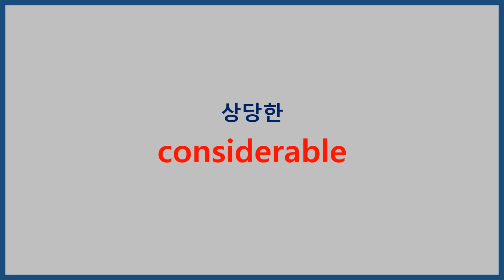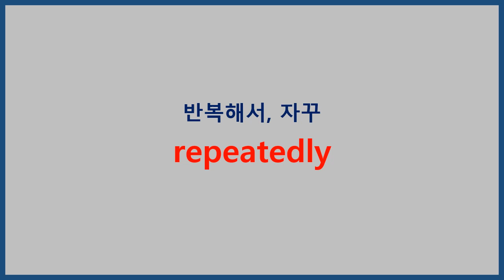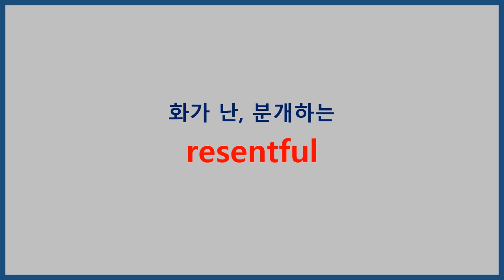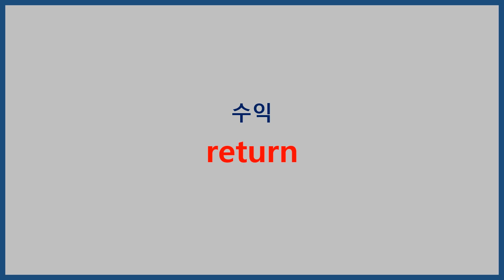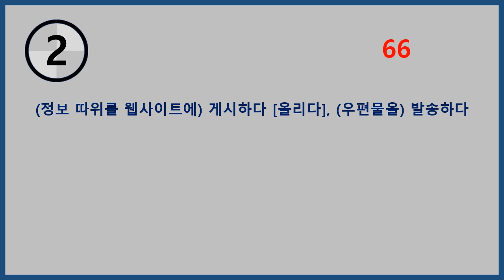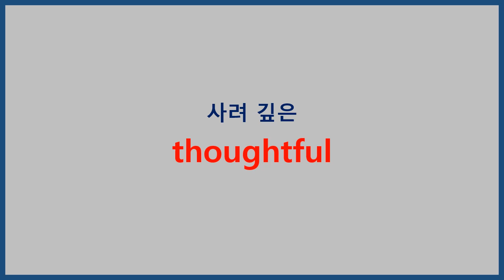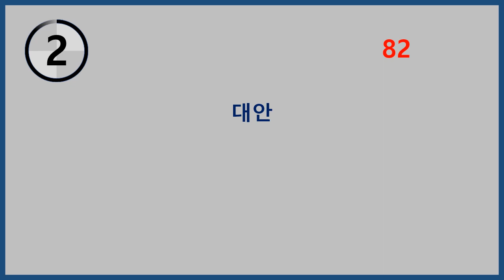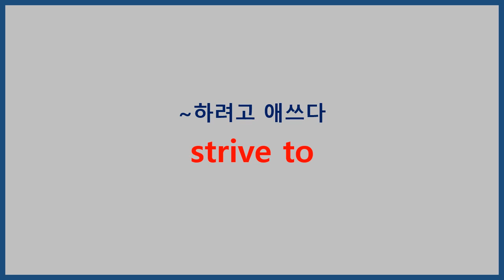2021 수능특강 영독 100개씩 16회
2021 수능특강 영독 100단어입니다.

단어집에 나온 순서대로 100단어씩입니다.
(중복은 제거했어요)